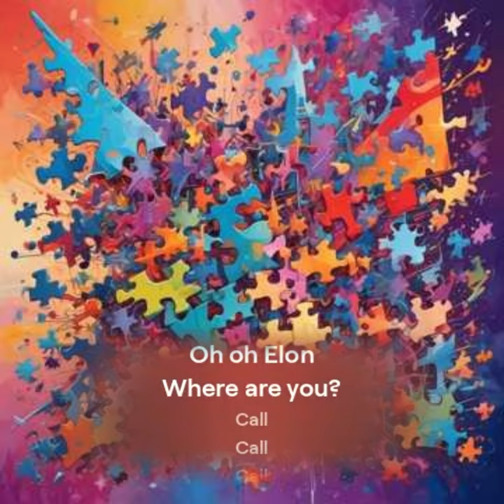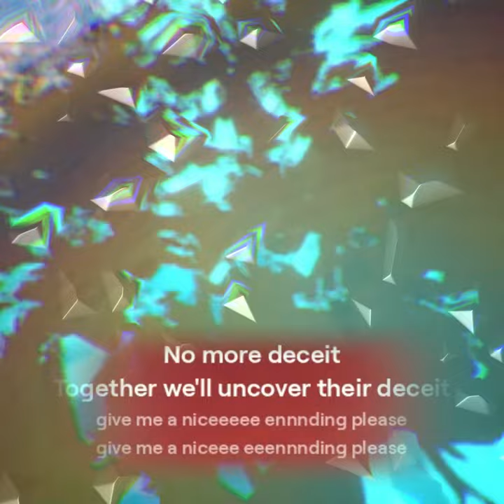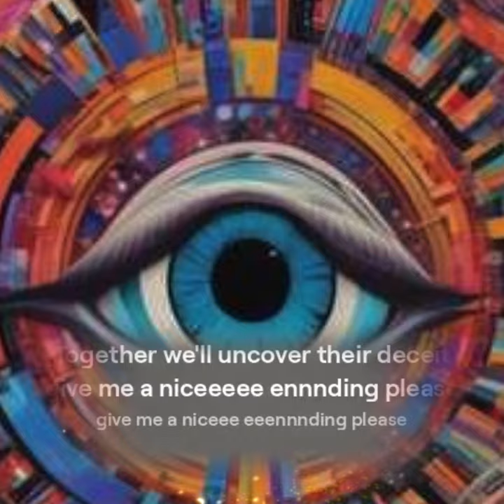ELON MUSK's Incredible Winning Streak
Join us as we delve into ELON MUSK's incredible winning streak and explore what makes him such a successful entrepreneur and innovator. From Tesla to SpaceX, this video will showcase the accomplishments that have made him a household name.